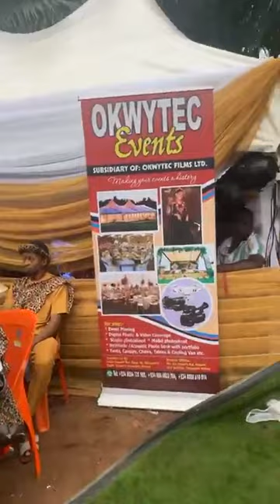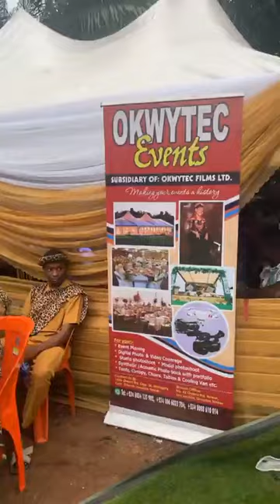April 12, 2023